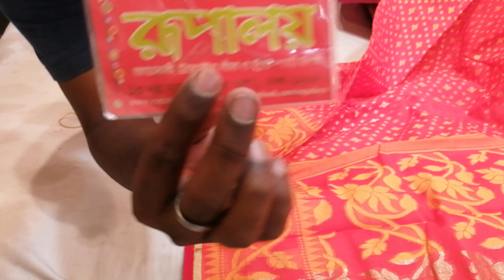১২৫০ টাকা শাড়ি এবার ৮৫০ টাকার কিনুন ডিসকাউন্ট প্রাইসে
দোকান নাম:
রূপালয় শাড়ী'জ
দোকানের ঠিকানা:
১৩ নং নূর ম্যানশন তৃতীয় তলা
ঢাকা ১২০৫.
দোকান মোবাইল নম্বর
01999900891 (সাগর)